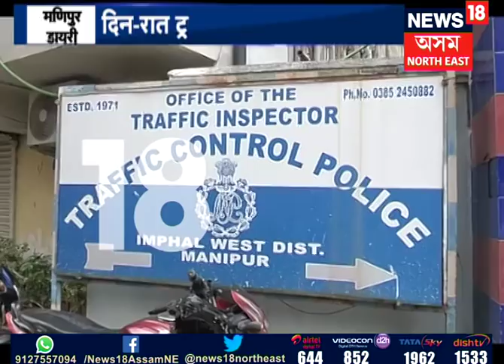North East Scan | 16.07.2018 P1